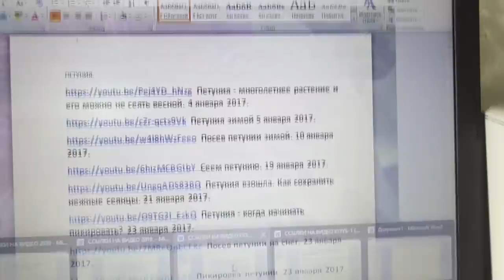ПЕТУНИЯ - РАЗНЫЕ СПОСОБЫ ПОСЕВА. Ольга Чернова.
Петунию вырастить очень просто, нужно только знать некоторые особенности. Например, о том, что посеять петунию можно разными способами. Всем, кто хочет научиться выращивать петунию, я предлагаю посмотреть мои видео прошлых лет на эту тему  по ссылкам –

Петуния - многолетнее растение и его можно не сеять весной. 4 января 2017.
Петуния зимой 5 января 2017.
Посев петунии зимой. 10 января 2017.
Сеем петунию. 19 января 2017.
Петуния взошла. Как сохранить нежные сеянцы. 21 января 2017.
Петуния - когда начинать пикировать? 23 января 2017.
Посев петунии на снег. 23 января 2017.
Пикировка петунии. 23 января 2017.
Гацания. Черенкование - размножение без посевов. 8 февраля 2017.
Весеннее черенкование петунии. 4 февраля 2017.

Петуния. Полив распикированных сеянцев. 2 февраля 2017.
Аквилегия - особенности посева. 27 января 2017.
ГАЦАНИЯ, ПЕРЕСАЖИВАЕМ ИЗ КАССЕТ В СТАКАНЫ.
КАКИЕ ЦВЕТЫ ХРАНЯТСЯ В ПОДВАЛЕ СЕЙЧАС. 3 марта 2017 года.
Гацания как узнать, что пора пересаживать из кассеты в стакан. 1 марта 2017. Петуния, пересаживаем из кассеты в стаканы. Март 2017.
Петуния. Сравниваем посевы. Март 2017.
Петуния, готовлю тару для посевов. 1 марта

Петуния, посев гранулами. 8 марта
7 марта
Петуния. Посев простых семян методом посола. 10 марта
Петуния, посеянная 7 марта, 1- марта уже взошла. 11 марта.
Петуния. Посев на снег. 11 марта.
Обзор трехдневной рассады петунии, которую уже можно пикировать. 13 марта
Петуния. Посев семян на пеленку. 11 марта.
Петуния взошла. Как сохранить ее нежные всходы в первые дни жизни. 12 марта